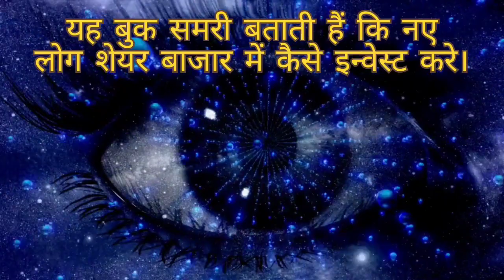A wealth of common sense Hind book summary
अ वेल्थ ऑफ कॉमनसेंस (A wealth of common sense) मैं हम देखेंगे की मैं इन्वेस्टर मार्केट में आने के बाद क्या-क्या गलतियां करते हैं,
यह किताब एक इन्वेस्टर को मार्केट में कामयाब होने के तरीके के बारे में बताती है,
और साथ ही साथ जाओगे बताती हैकी उन्हें क्या क्या नहीं करना चाहिए।

यह किताब के किनके लिए है

1) वह जो एक नए मिनिस्टर है।

2) भेजो स्टॉक मार्केट को समझना चाहते हैं।

3) मैं जो अपना पोर्टफोलियो को मैनेज करना सीखना चाहते हैं।

Common sense
Common sense ko kaise banaye
Common sense kya hai
A wealth of common sense Book summary
common sense question urdupoint
kanwal aftab common sense question
common sense questions with kanwal aftab
full audio book